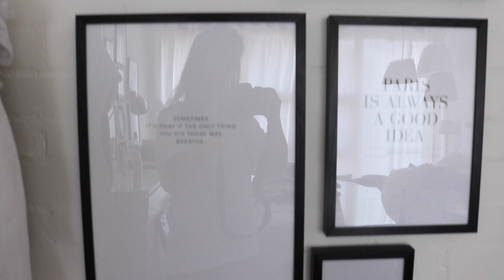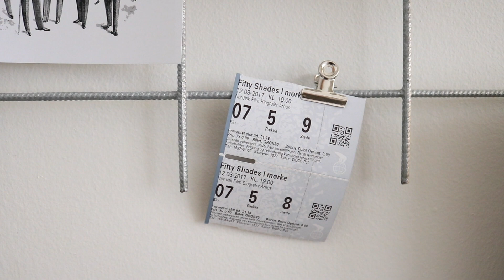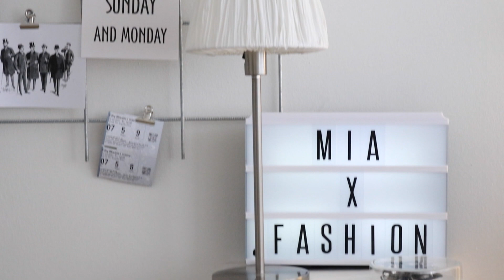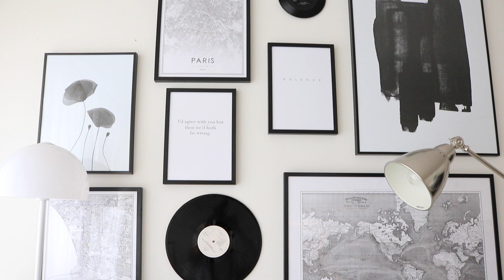ROOM TOUR 2017 - DESENIO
ÅBEN MIG FOR MERE INFO

Hej allesammen! Så er der en ny video ude. Håber rigtig meget i kunne lide den og fik noget inspiration. Elsker jeer!
-XX

Få 25% rabat fra tirsdag-torsdag den 11-13 april
Brug min personlige kode: miaxfashion25
Husk koden skal skrives med små bogstaver for at være gyldig. Gælder alle posters PÅNÆR ”handpicked” kategorien

INFO OM VIDEOEN:
Redigering: Imovie og Final Cut Pro

SOCIALE MEDIER:
►Offentlig Snapchat: Miaxfashion.yt
►Instagram Sellout: Mia_salgside

51.075

-Mia♡